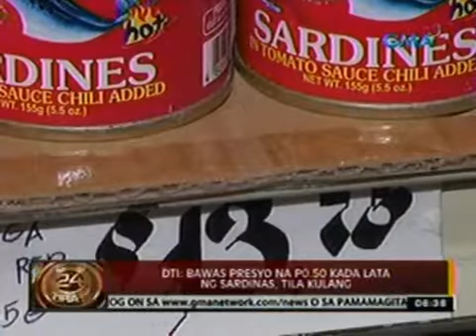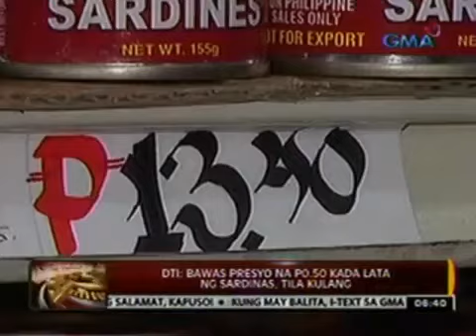24 Oras: My Interview